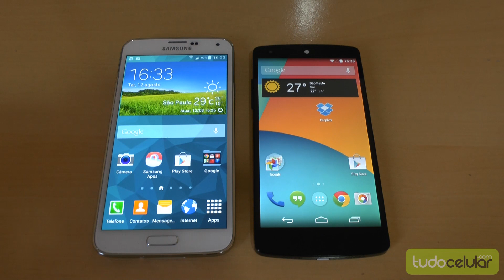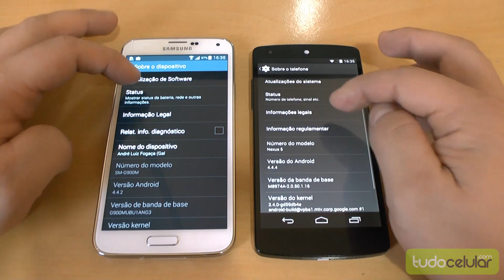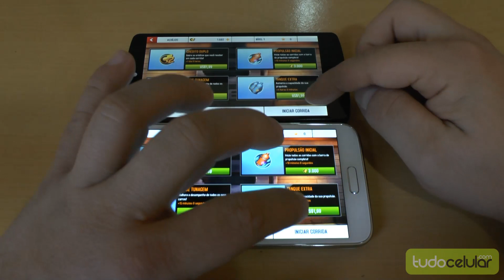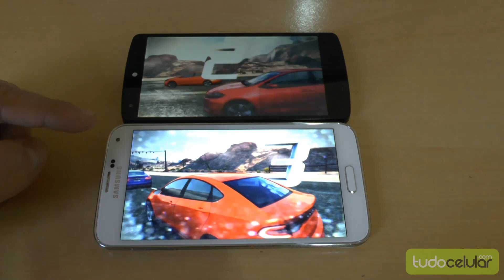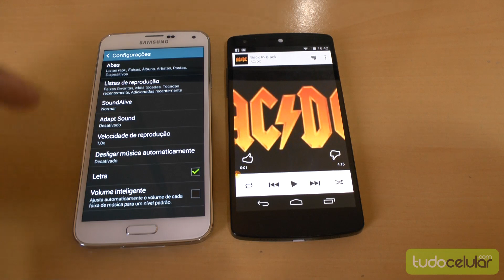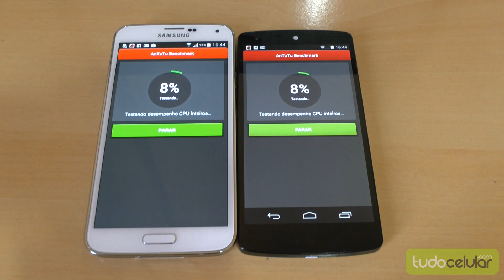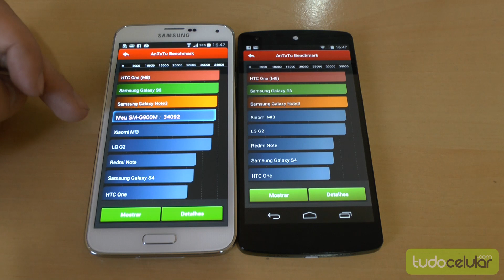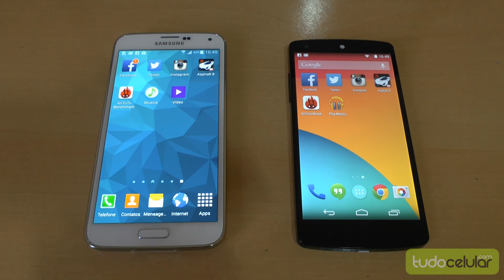Comparativo: Galaxy S5 vs Nexus 5 | Tudocelular.com